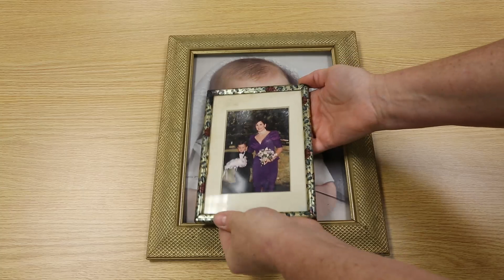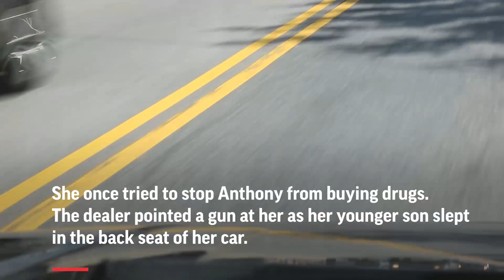Finding solace in helping others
A mother who lost her son to addiction finds solace in helping others who are struggling with drugs just as he did.